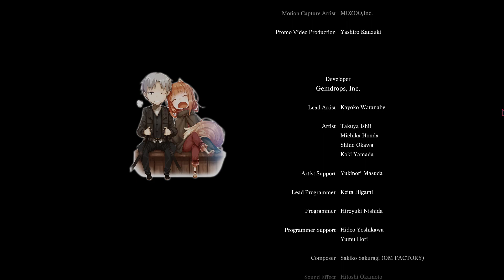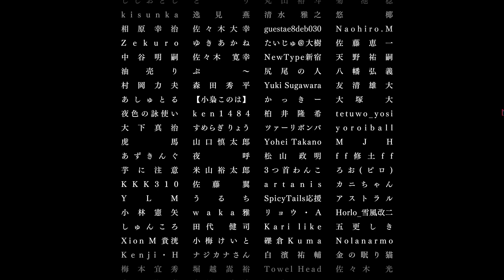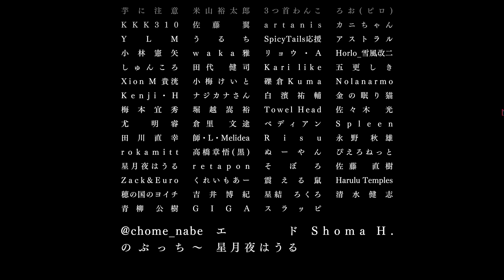Spice and Wolf VR STORY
in non-VR mode